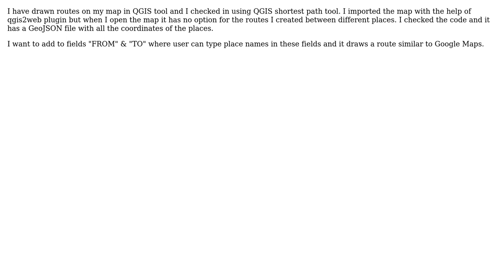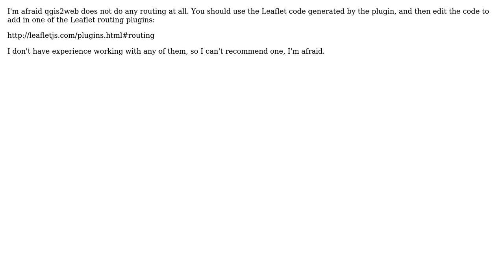GIS: Implementing qgis shortest path feature in map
With thanks & praise to God, and with thanks to the many people who have made this project possible! | Content (except music & images) licensed under CC BY-SA | Music | Images & others | With thanks to user Vince user Tom Chadwin user deanavenger and the Stack Exchange Network Trademarks are property of their respective owners. You are responsible for your own actions.